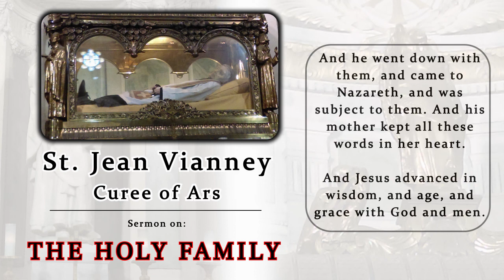St. Jean Vianney - The Holy Family